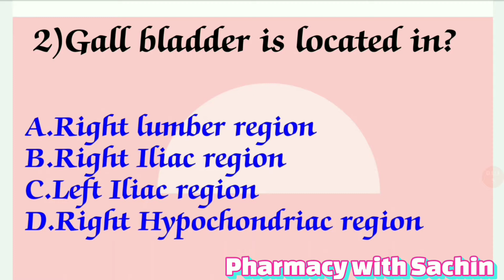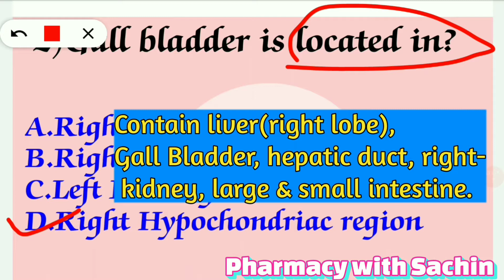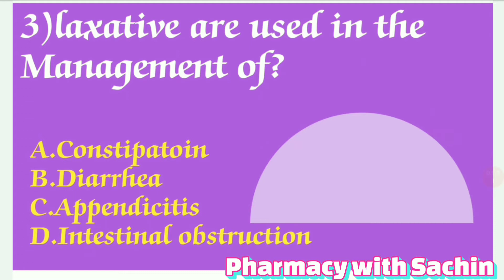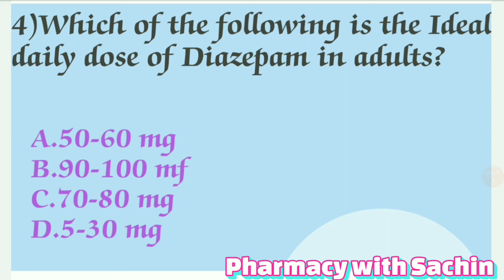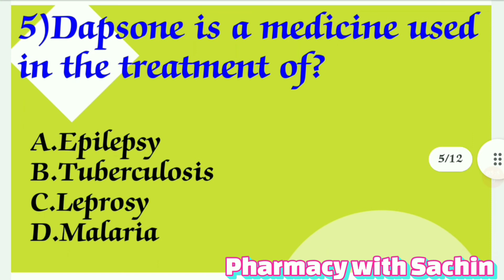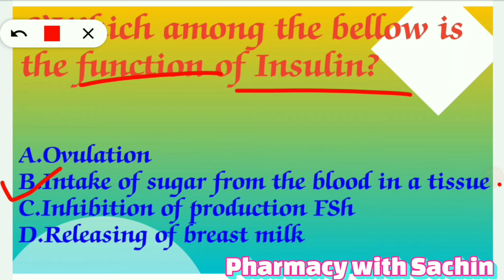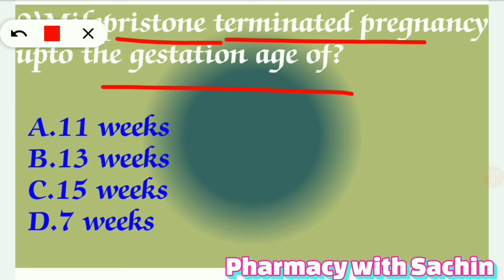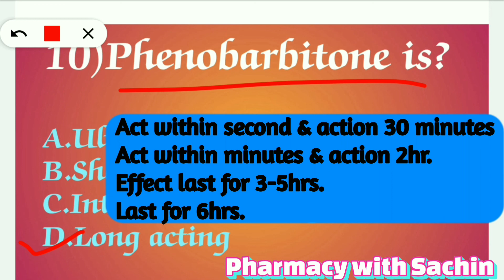Pharmacy Officer previous year paper |Maharashtra pharmacist exam-2021|z.p.PharmacistExampaper part7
Pharmacy Officer previous year paper |Maharashtra pharmacist exam-2021|z.p.Pharmacist Exam paper.
Pharmacist Exam|Pharmacology & Jurisprudence Questions|part-8|RRB|ESIC|PHARMACIST EXAM| PHARMA NOTES Pharmacy With Sachin